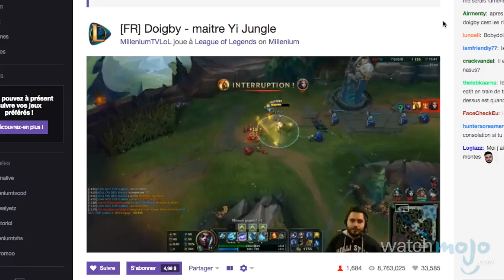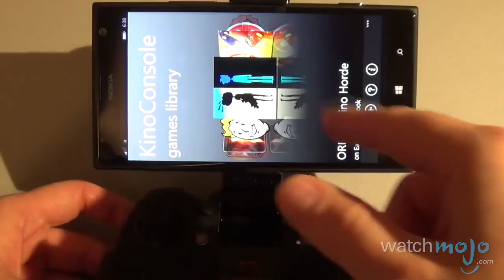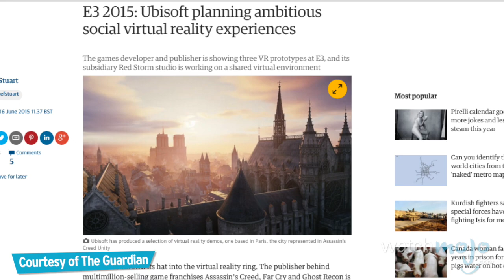Top 5 Facts about the Future of Video Gaming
Notable futurist Ray Kurzweil has stated that, "Games are the harbinger of everything," and we couldn't be more excited to see what's in store. Welcome to Watchmojo’s top five facts!

In today's installment, we're looking at the most interesting facts regarding the future of the video game industry.

Special thanks to our user nathansharp28 for submitting the idea on our Interactive Suggestion Tool